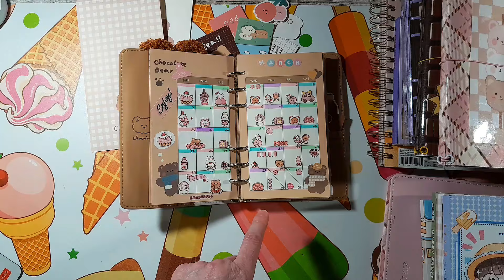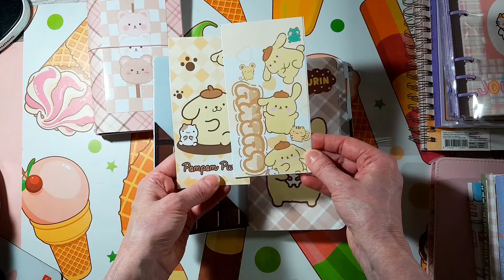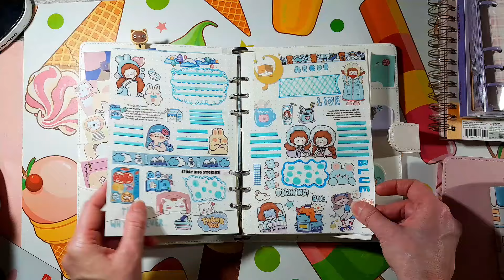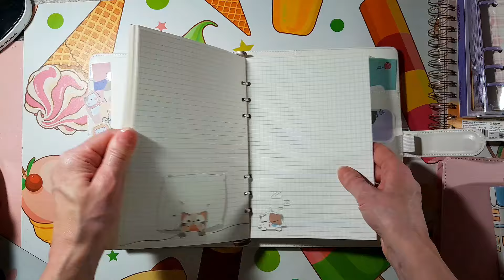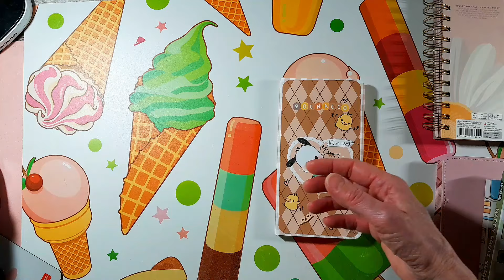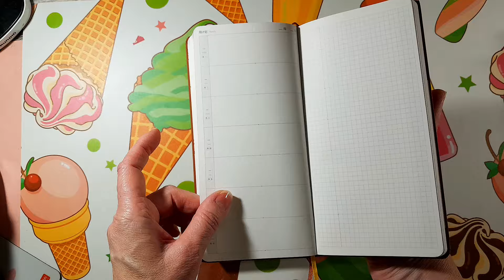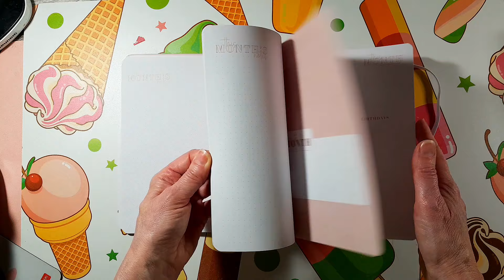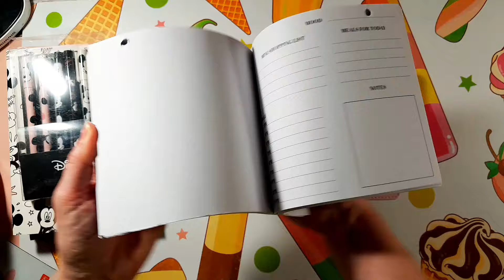🐼Agende e notebook dell'ultimo periodo, midori kawaii e Kinbor Sanrio🐻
chiacchere dedicate agli acquisti di notebook e agende dell'ultimo periodo e il loro utilizzo.
profilo ig
perfectjournalpage